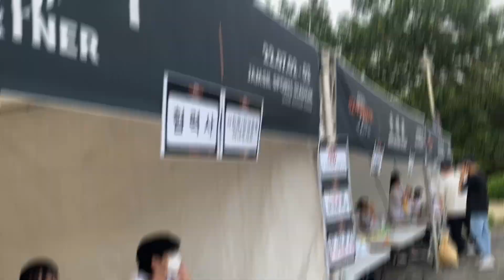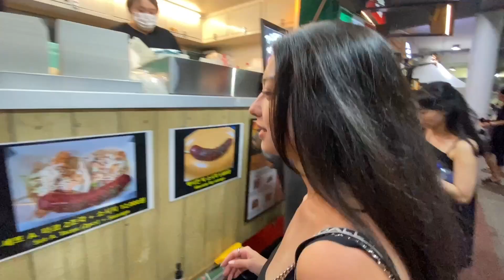SUPERNOVA FEST SEOUL | HyunA & DAWN | DaBaby [Vlog] Первый фестиваль в моей жизни!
Фестиваль в Сеуле, с огромным количеством корейских и зарубежных исполнителей! Я впервые посетила такой фестиваль! Это было нереально круто!!